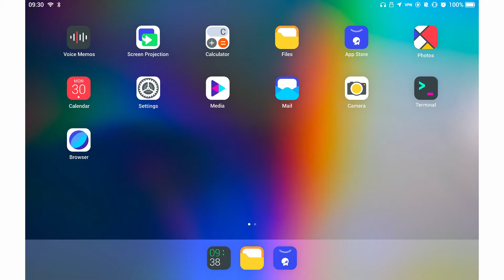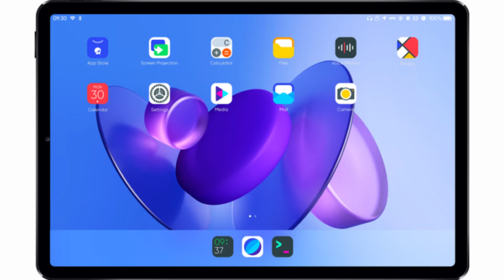Poco F2, iPhone With Touch ID, ROG Phone 5, OnePlus With Charger, Facebook or Twitter New Privacy,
Hello Dosto aaj ki video main tech news di hai umeed karta hu video pasand ayi hogi Video Ko Like Comment Aur Share karna nahi bhule milte hai kal ki video main tab Tak ke liye khush rahiye muskurate Rahiye.